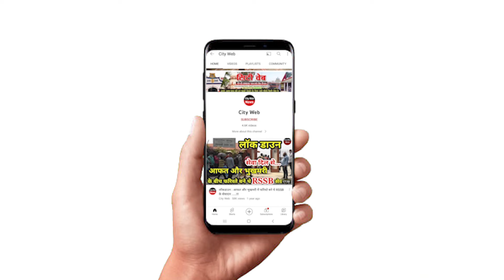"New Budget: कौन बनेगी लखपति दीदी" बजट में क्या क्या है देखिए।